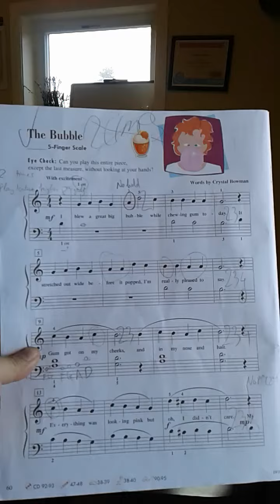the bubble_students of path phan